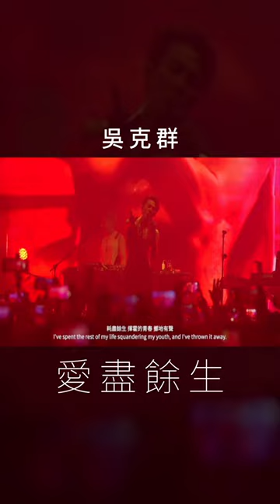吳克群 Kenji Wu《愛盡餘生》Official Music Video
自古以來愛是誑言妄語

如此狂妄的我們借著一首歌開上一瓶酒賭上一首歌愛上一個人
管 ta 愛錯或愛成……
至少你我舞完這一程
這是一首醉人的歌
我們在節奏裏搖曳音符裏沉醉
愛一個人是不是也是這種微醺的感覺？人真的有靈魂嗎？
哪怕用一生去愛去探索又有誰能確定愛錯或愛成……能遇見那個對的人？
這首歌和歌迷們一起完成每當前奏吉他響起
我們知道這世上搖曳的靈魂
不只一個餘生也要愛盡呀……
愛盡餘生

✨訂閱更多 吳克群 Kenji Wu✨